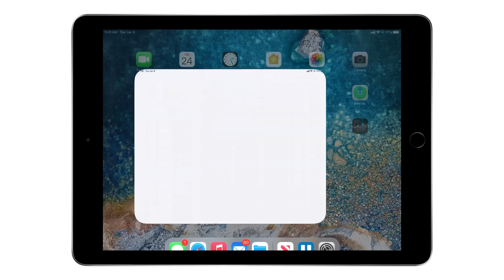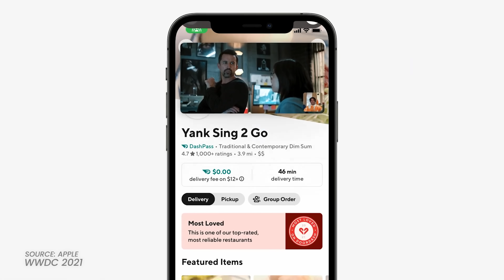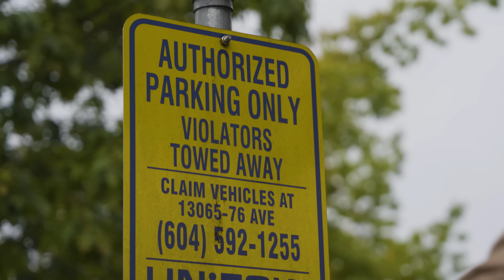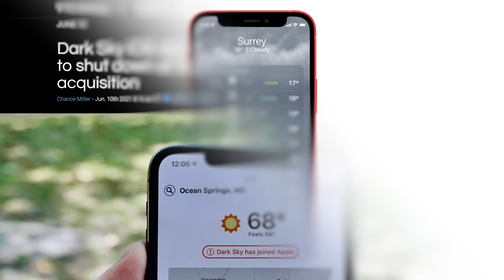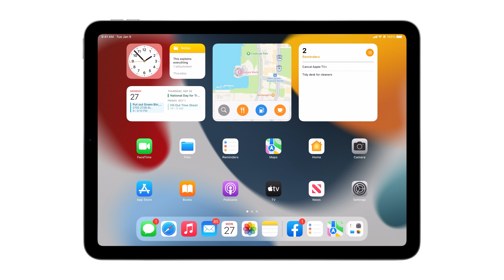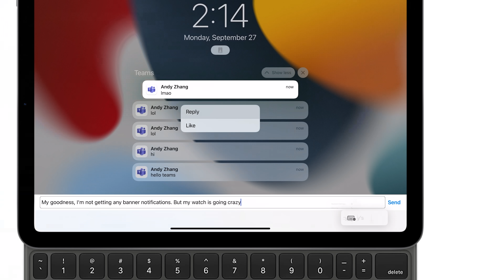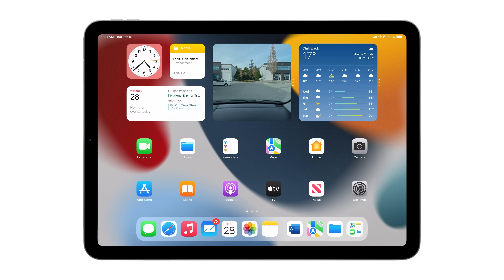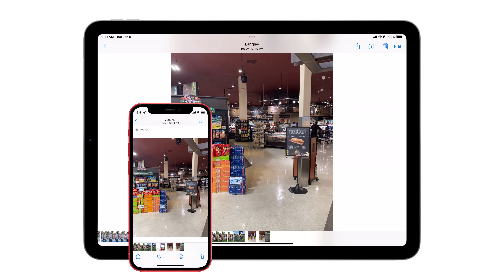So should you update to iOS 15 NOW?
iOS 15 has been out for a while now and as always the big question is if someone should update right away. Well, Jonathan shows some of the benefits and pitfalls of the latest iOS update.

Buy Logitech Folio Touch
On Amazon (PAID LINK)
On Best Buy (PAID LINK)
On Newegg (PAID LINK)

Buy iPad Air (4th Gen)

Buy Apple Pencil (2nd Generation)

Buy Rode Wireless Go II

Buy Rode Interview Go
On B&H (PAID LINK)

Chapters:
0:00 Introduction
1:10 Missing Features
1:32 Apple Maps
2:13 Live Text Scanning
3:01 Locally Processed Siri
4:29 Weather App
5:07 Thanks NordPass!
6:01 Using a keyboard on iPadOS
7:02 Quick Notes
7:30 FaceTime's new features
8:34 Other new features
9:00 Conclusion